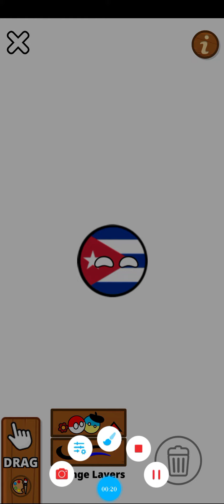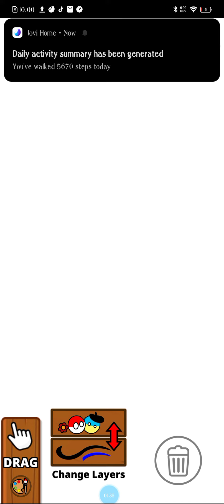Funny Moment 2 Countryball